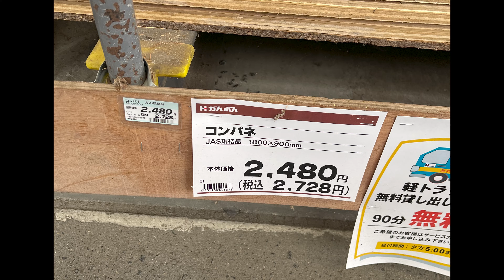つぎはぎだらけの床を張り替えるの巻（なつばやしの夏休み）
今回はつぎはぎだらけになってしまった床をきれいに張り替えていきます。